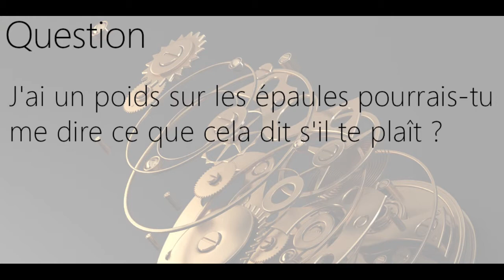J'ai un poids sur les épaule, pourrais-tu me dire ce que cela dit ?